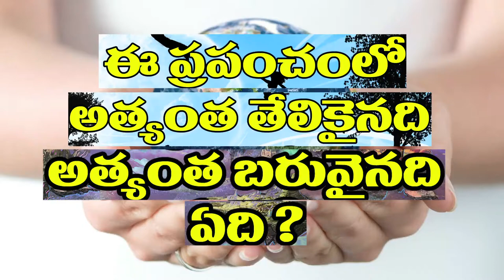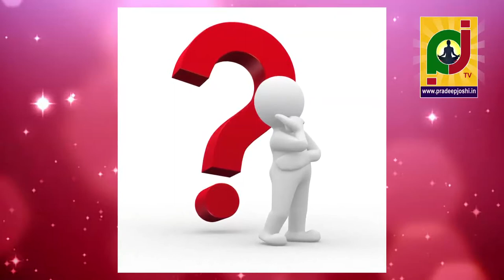what are the causes of dipression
What do other Hindus have to say about depression?
The “best answer” on Yahoo Answers claims that depression happens because we have a huge attachment to something we are not getting or achieving. He advises practicing non-attachment. I’m not sure if that’s true of clinical depression, which doesn’t seem to stem from anything actually going on in one’s life. Another answer advises to practice focusing on the joy of small things like children’s smiles and sunshine.
 This article sums up really well the conclusions given by a few gurus. One suggestion includes doing more service, trying to focus on helping others so that you’re not in mired in your own problems. I like this idea and I have some great new opportunities for service open to me now that I joined the Sathya Sai Baba group. Meditation is also suggested and particular mantras for healing are given.
Seven tools for fighting depression and unhappiness:
Refine your consciousness and build self-control through education and cultured activities.
Clear the subconscious of negative memories, reactions and grudges through affirmation, self-reflection and sadhana.
Fill yourself with gratitude for life and for all that you have.
Know that happiness and unhappiness are states of mind. They are not the real you. You are the pure awareness that experiences a state of mind; you are not the state of mind itself.
Learn to change your state of mind in meditation, turning awareness within to your spiritual nature, the radiance within you. Direct awareness through controlled breathing.
Tune into your innate happiness through religious devotion.
Become fulfilled and uplifted by doing things for others.